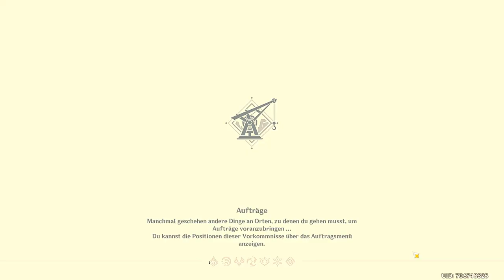Genshin Impact - GamePlay - Große Kluft oben - 2022.03.30